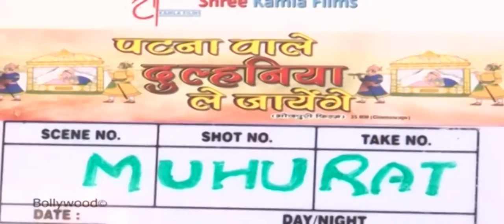Patna Wale Dulhania Le Jayenge Muhurat Interview 01